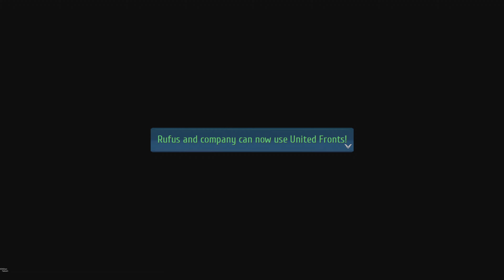Trails into Reverie Walkthrough Part 38 "Infiltrating Crossbell and Renne to the Rescue "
The Legend of Heroes: Trails into Reverie Walkthrough (PS5 4K 60FPS HDR)